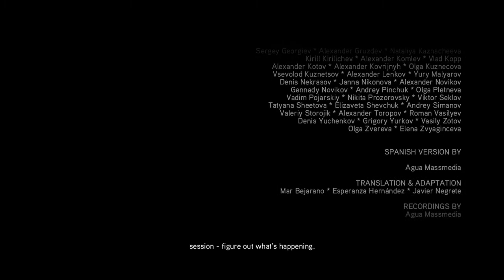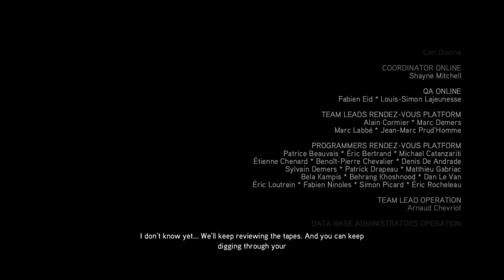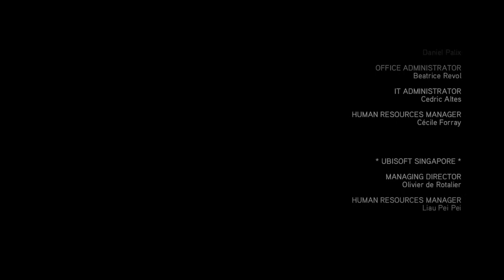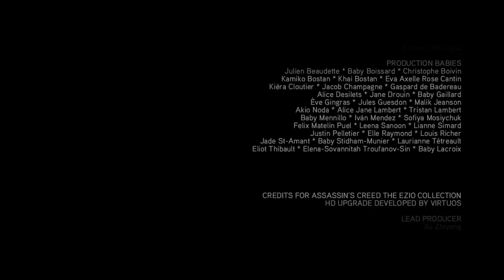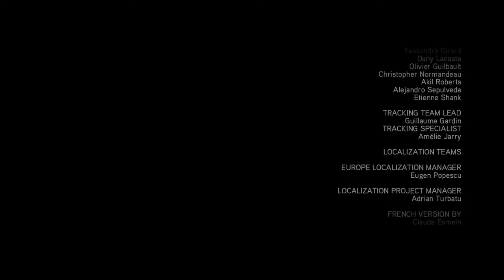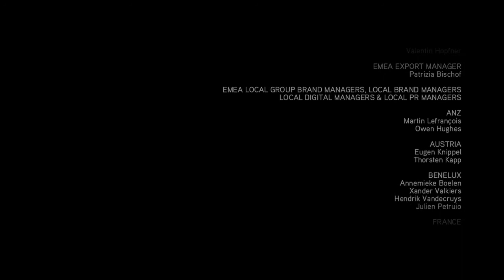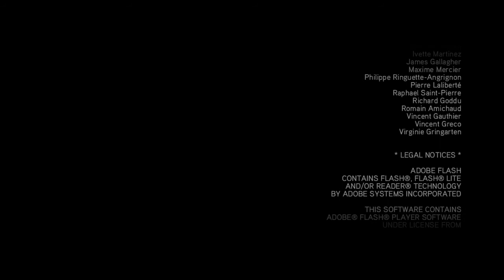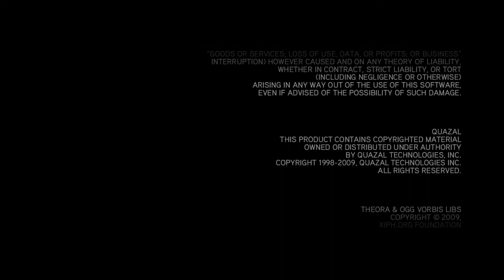Assassin's Creed 2 #27 (Finale) | Requiescat in Pace